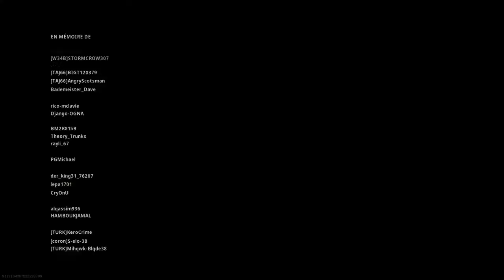Call of Duty® Modern Warfare | Warzone Top 1